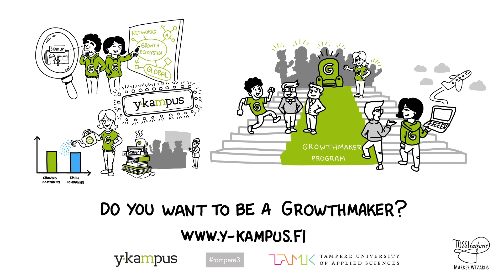Do You Want to Be a Growthmaker?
If you want to make a difference, expand your networks, and know how to grow and internationalize in today's marketplace, then Growthmakers is for you!

Beginning fall 2018, Growthmakers will equip students with the capabilities that they need to grow and internationalize local businesses. Whether you want to be an entrepreneur or an employee, you will have what you need to do it with excellence!

Growthmakers is a year-long commitment and you can earn up to 30 credits. As a part of Growthmakers, you will:
- Partner with a local growth company to help their growth or internationalization projects succeed
- Learn from in-house coaches and experts in their fields
- Travel to a global ecosystem to better understand innovation, growth, and international business

Applications will be open until April 15. To be eligible to apply, you must be a 3rd or 4th year student during the 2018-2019 academic year. Students from diverse academic backgrounds are welcome.

Interested?

Ready to apply?